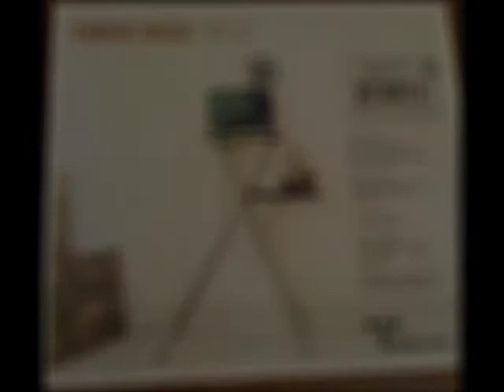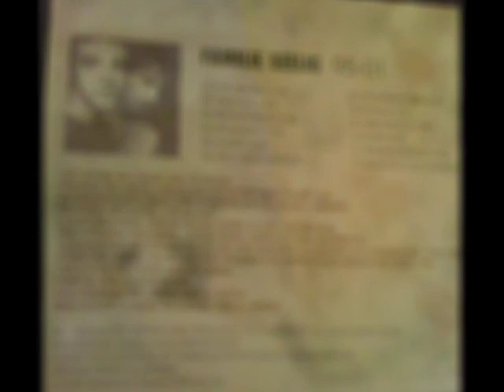FAMILIE SEELIG | fruchtzucker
W&P by alexander kellas & daniel sack
brillianttree records 001 /2001